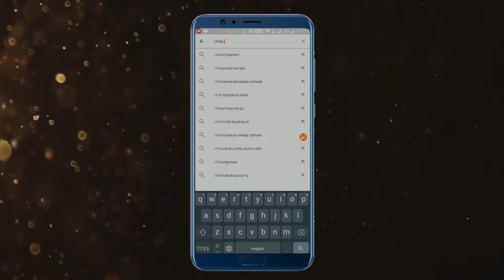ਠੰਡਾ ਜਿਸਮ PART 1 | Thanda jism - 1 | Punjabi Kahaniyan | Horror story | Chiku TV Punjabi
You're most welcome in the world of Chiku TV Punjabi.

Welcome to the Chiku TV Punjabi Youtube Channel.